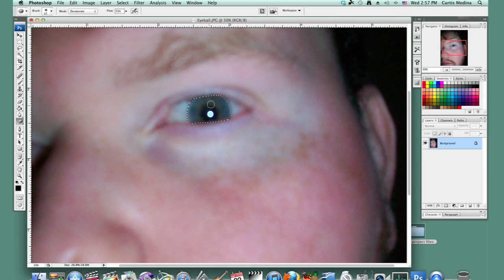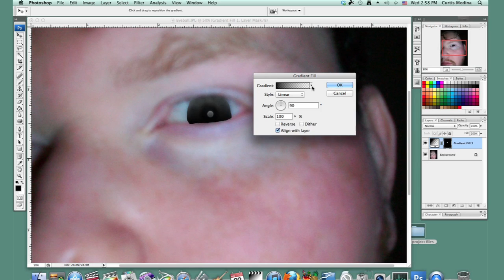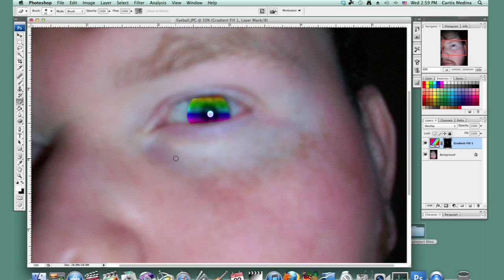Rainbow Colored Eyes Tutorial for Photoshop : Basic Drawing in Photoshop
Making rainbow colored eyes in Photoshop is a great way to have a little fun while photo editing. Learn about rainbow colored eyes for Photoshop with help from a professional 3D/2D animator in this free video clip.

Expert: Aaron Kromann
Filmmaker: Curtis Medina

Series Description: Adobe Photoshop is a powerful drawing tool used to edit existing photographs or create all new ones using only your computer. Get tips on how to make the most out of Adobe Photoshop with help from a professional 3D/2D animator in this free video series.